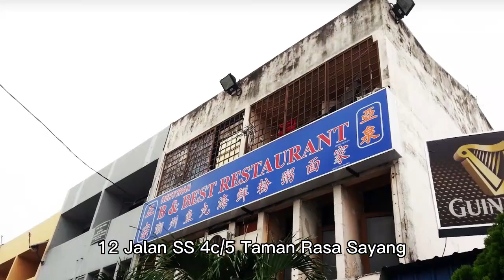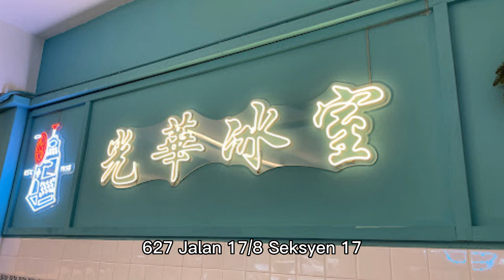八打靈再也美食 | 馬來西亞-PETALING JAYA，美食導航GPS | 八打靈再也美食推荐 | PETALING JAYA FOOD GUIDE WITH GPS LINK!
八打靈再也可說是到處都隱藏著美味佳餚呢！這裡有不少的咖啡館，餐廳和休閒的美食景點。

以下是一些著名的馬來西亞雪蘭莪美食和地址坐標：
砂拉越叻沙  Aunty Christina’s  :
23 Jalan 21/1 Sea Park

羅惹和珍露 Hasan's Rojak & Cendol  :
Jalan 21/17 Sea Park

老萍碳炒香蕉葉福建面 Lao Ping Hokkien Mee :
1 Jalan 21/1 Sea Park

興記肉骨茶 Heng Kee Bak Kut Teh  :
16 Jalan 1/10 Seksyen 1

漢堡包  Jackson’s Burger :
152 Jalan 14/29 Seksyen 14

Zainul Nasi Kandar Original :
No 90 Medan Selera Kompleks C Lorong Sultan Seksyen 52

亞來潮州魚丸海鮮粉粥面家  Restoran B & Best :
12  Jalan SS 4c/5 Taman Rasa Sayang

豐芳辣椒板面 Super Kitchen Chilly Pan Mee  :
42 Jalan SS 2/10 SS 2

銘記粥品 Ming Kee Porridge :
61 Jalan SS2/64  SS2

光華冰室 Kwong Wah Ice Kacang  :
627 Jalan 17/8 Seksyen 17

海天茶餐室 O & S Restaurant
39 Jalan 20/14  Taman Paramount

新雙喜飯廳 Double Joy Restaurant :
27, Jalan SS 3/37
這些地址坐標可以在谷歌地圖或其他地圖應用中找到。_______________________________________________________

如果您喜歡本視頻及GPS坐標幫助了您，
您的支持是我的動力！非常感謝您的支持！